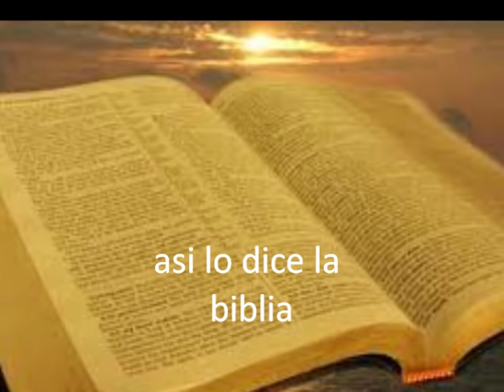Wilson Diaz .Yo te esperaré 'señor'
yo te esperaré